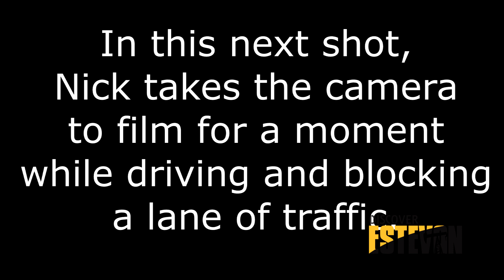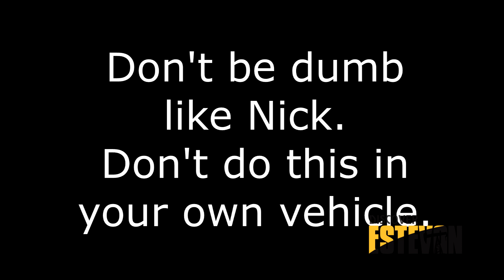Talking Like Pirates and Nick Goes To Prison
For Internationl Talk Like a Pirate Day, Nick and Victoria went out to see who can talk like a pirate and wanted a free smile cookie!